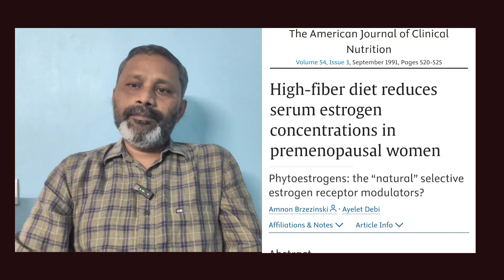బ్రెస్ట్ క్యాన్సర్ ఉన్నవారు flaxseed లాంటి ఫైబర్ ఫుడ్ తినవచ్చా?